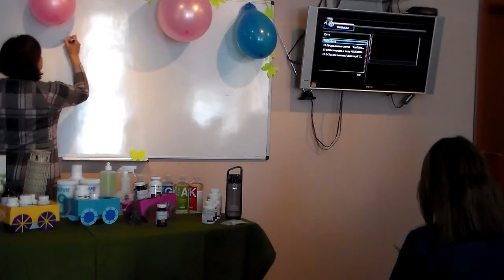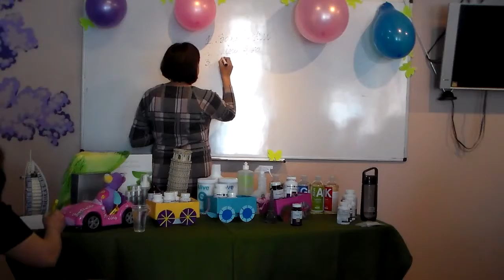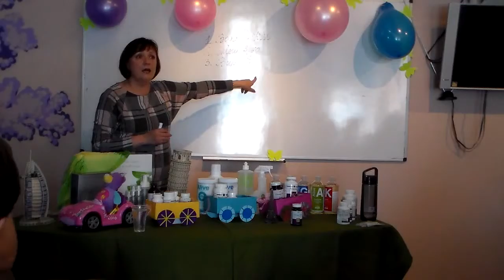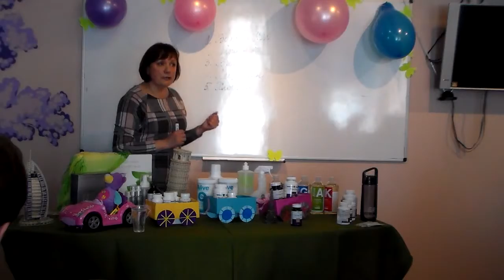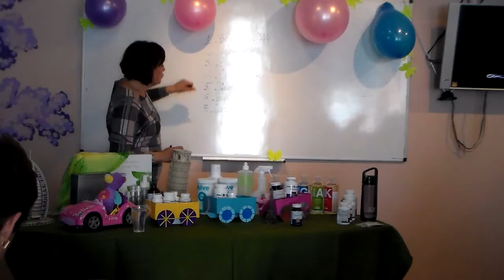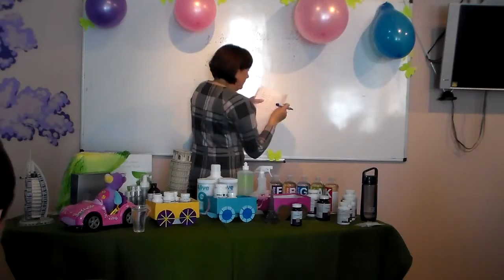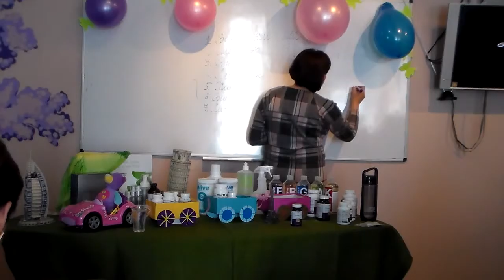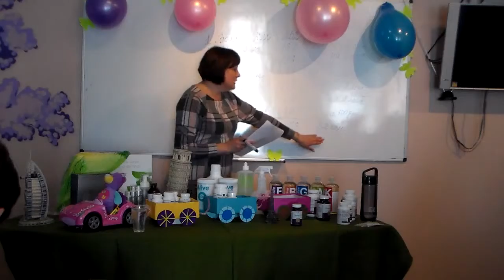Ларец здоровья в школу Лариса Филатенко Детский Смарт Фуд Фест в Киеве